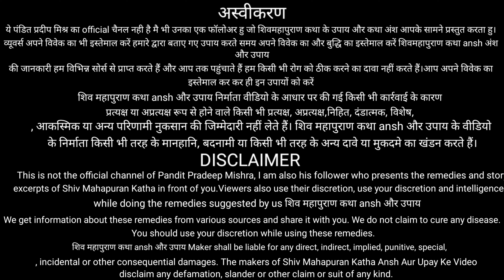नवरात्रि के सातवें दिन 63 पुष्पों वाला महा उपाय।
manokamna upay pradeep mishra

putra prapti by pradeep mishra

shiv mahapuran
shivling upay

1) This video has no negative on the original works(It would actually be positive for them).
2) This video is also for teaching purposes.
3) Original Content is transformed to create unique Videos.
4) I only used bits and pieces of videos to get the point across where necessary...